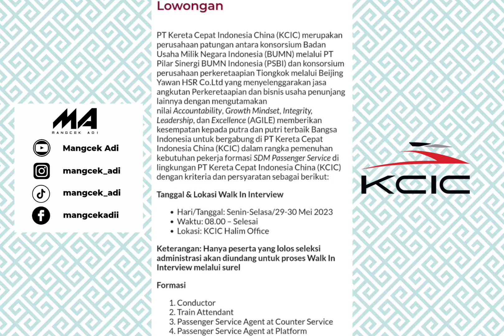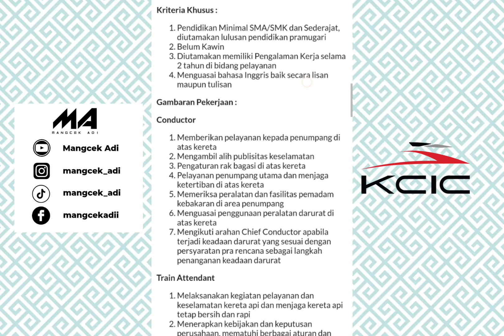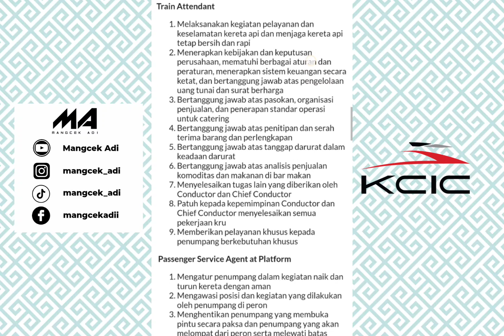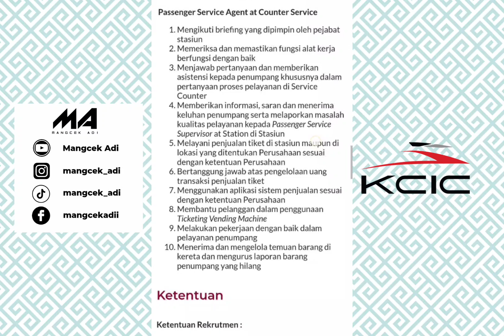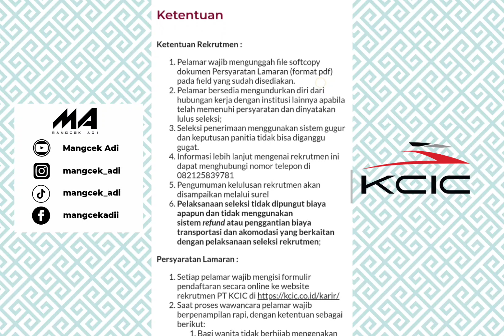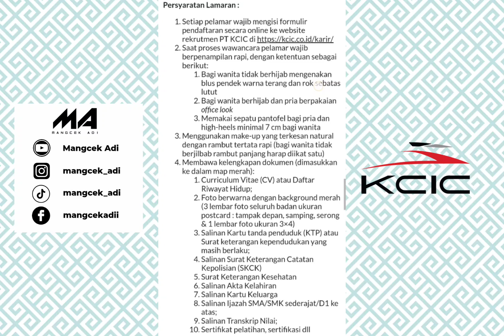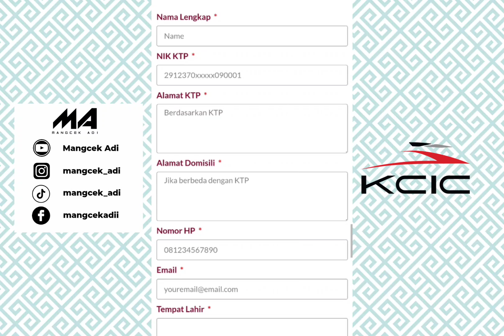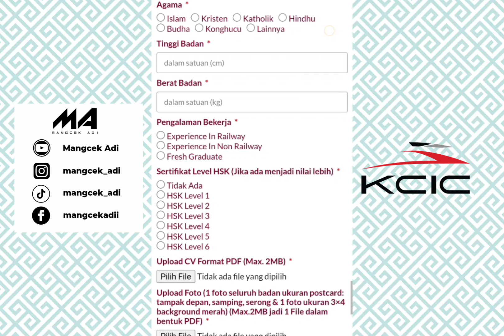REKRUTMEN KERETA CEPAT - KCIC BATCH 2 UNTUK LULUSAN SLTA SEDERAJAT | Rekrutmen Kereta Api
Thanks To :
Pemusik: @iksonmusic